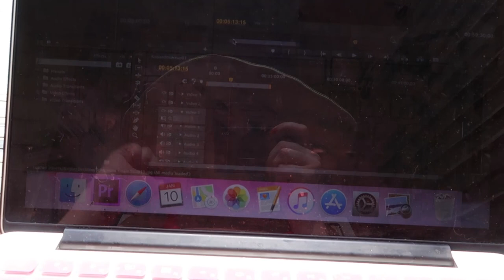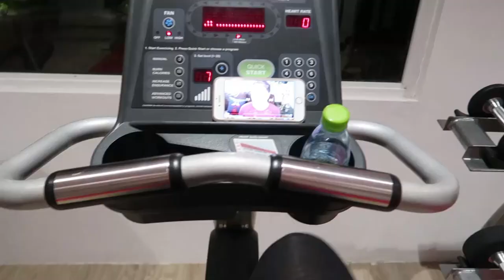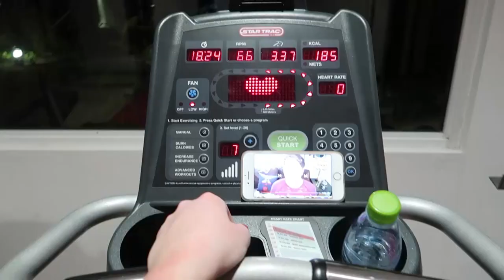LUNA DI MIELE ALLE MALDIVE!!!! - MIO MARITO NON MI CREDE MAI!!